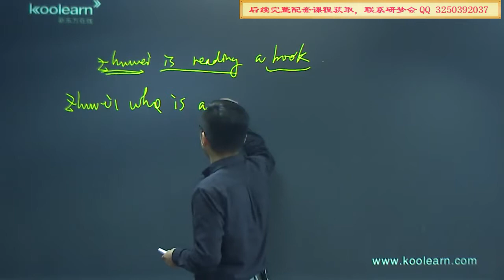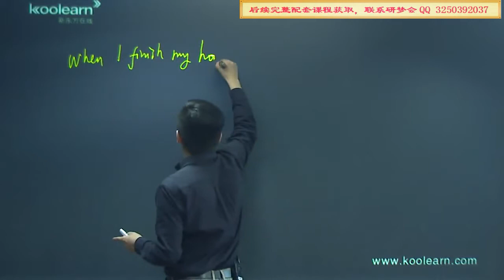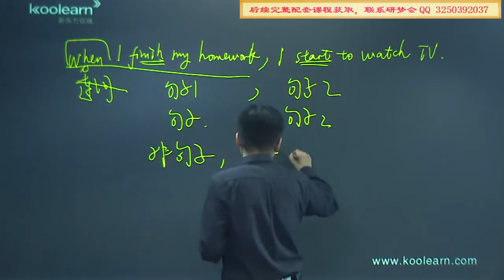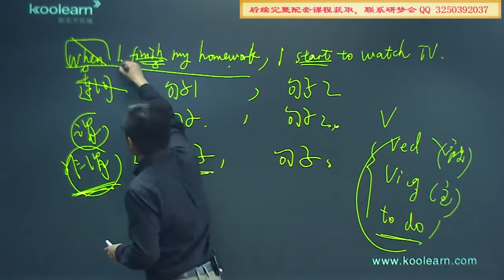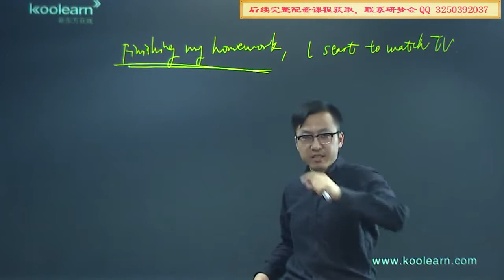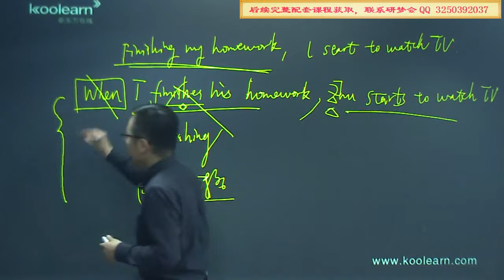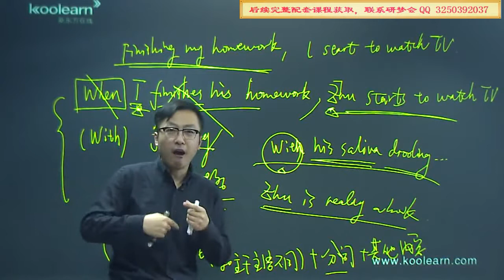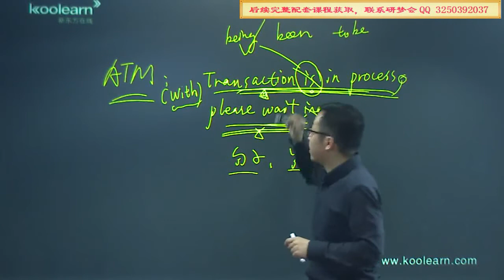2如何抓句子主干